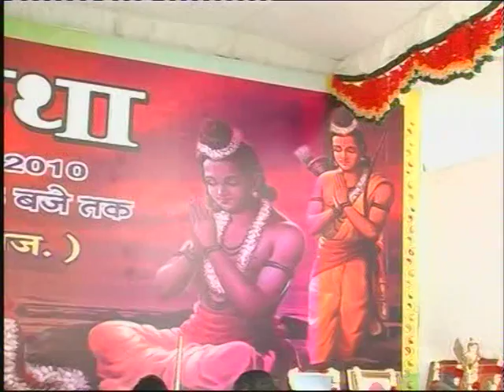Naturopathy Yoga Aasana Medicine lectures how to cure without taking medicines